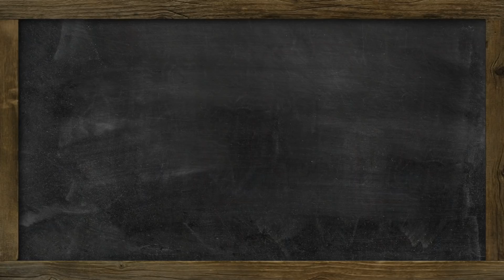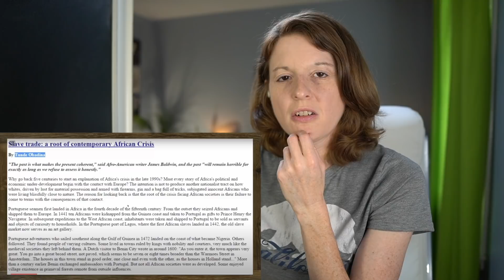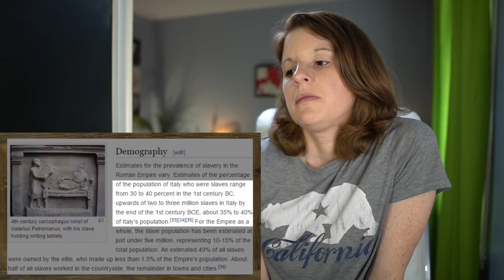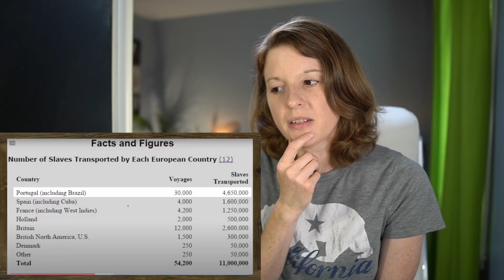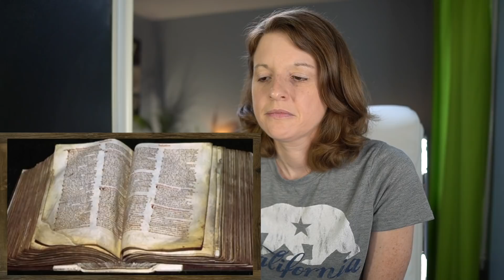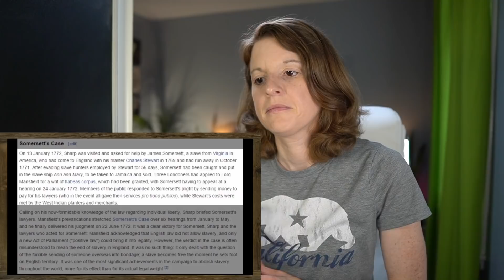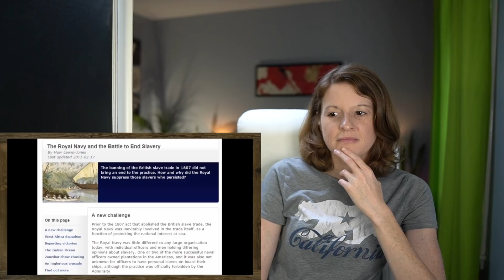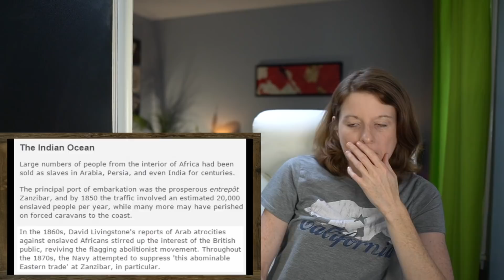American Reacts to the British Crusade Against Slavery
Hello! I'm an American on a quest to learn more about history, geography and the universe in general. In this video I learn about Britain's role in the slave trade for the first time - at least part of it. It's not taught how they utilized their navy to abolish slavery around the world, though this video doesn't mention how they interacted with America during this forceful abolition. So there are still some questions lingering for me.

00:00 - Intro
02:03 - Reaction
33:28 - Outro

If you want to send any snail mail:
SoGal